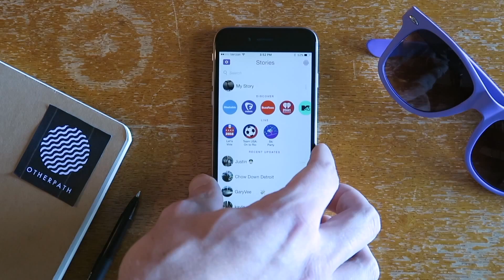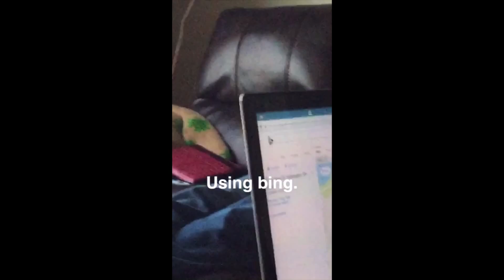Pulled Over By The Cops - Ep. 018